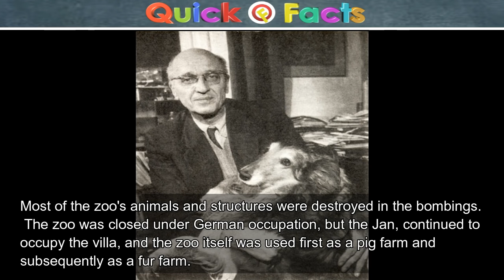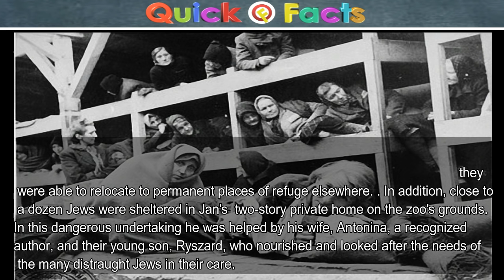Quick Facts on Jan and Antonina Zabinski, The Story of Bravery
Quick Facts You tube Channel is an effort to provide available information  about a selected topic to our viewers.

Jan and Antonina,  were a married couple from Warsaw, Poland. Jan was a zoologist and zootechnician by profession, a scientist, and director of the renowned Warsaw Zoo, before and during World War II.

In the 1930s, Jan  and his wife Antonina, had a remarkable sympathy for animals, and their villa in the zoo was a nursery and residence for numerous animals.

Most of the zoo's animals and structures were destroyed in the bombings. The zoo was closed under German occupation, but the Jan, continued to occupy the villa, and the zoo itself was used first as a pig farm and subsequently as a fur farm.

At the villa and in the zoo's structures, they secretly sheltered Jews, most escaping from the doomed Warsaw ghetto. As many as 300 such "guests" passed through the zoo, and many did survive the war with the assistance of the Jan and his wife.

Over the course of three years, hundreds of Jews found temporary shelter in these abandoned animal cells, located on the eastern bank of the Vistula River, until they were able to relocate to permanent places of refuge elsewhere. In addition, close to a dozen Jews were sheltered in Jan's  two-story private home on the zoo's grounds.
 In this dangerous undertaking he was helped by his wife, Antonina, a recognized author, and their young son, Ryszard, who nourished and looked after the needs of the many distraught Jews in their care.

At first, Jan paid from his own funds to subsidize the maintenance costs; then money was received through Żegota: Council to Aid Jews.

Jan participated in the Warsaw Polish Uprising in August and September 1944. Upon its suppression, he was taken as a prisoner to Germany. But his wife continued his work, looking after the needs of some of the Jews left behind in the ruins of the city.

On October 30, 1968 a tree planting ceremony was held at YadVashem, honoring Righteous Among the Nations, including Jan and Antonina.

In 2007, the U.S. writer Diane Ackerman published The Zookeeper's Wife, a book about the Żabiński family's wartime activities that draws upon Antonina diary.

A film about the couple based on the book by Ackerman, The Zookeeper's Wife was filmed in 2015, and is scheduled to be released on March 31, 2017, with American actress Jessica Chastain portraying Antonina and Flemish actor, Johan Heldenbergh, portraying Jan Żabiński.
Team Quick Facts, Salutes their Bravery